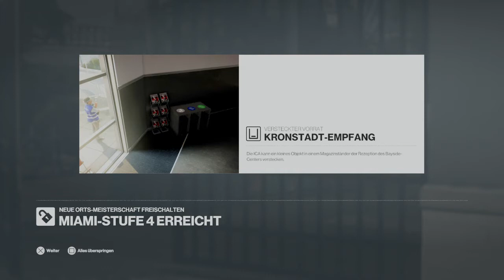HITMAN 2/02-Rennen mit Hindernissen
Hitman 2 ist ein Stealth-Videospiel, das von IO Interactive entwickelt und am 13. November 2018 von Warner Bros. Interactive Entertainment für Microsoft Windows, PlayStation 4, Xbox One und Stadia veröffentlicht wurde. Wir spielen Agent 47 und begeben uns auf eine gefährliche Reise an verschiedene Orte um potentielle Ziele zu verfolgen und zu eliminieren. Täuschen, verkleiden und geschicktes ein setzten unsere Ausrüstung spielt hierbei eine große Rolle.

Entwickler: IO Interactive

Herausgeber: Warner Bros. International Enterprises

Serie: Hitman

Plattformen: PlayStation 4, Xbox One, Microsoft Windows, Google Stadia

Modi: Einzelspieler, Mehrspieler
n
Genres: Stealth-Computerspiel, Shooter-Spiel, Adventure